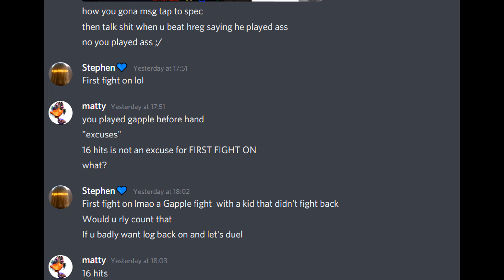Fighting The rEaL bEsT aU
Gf man.
Titles a joke.